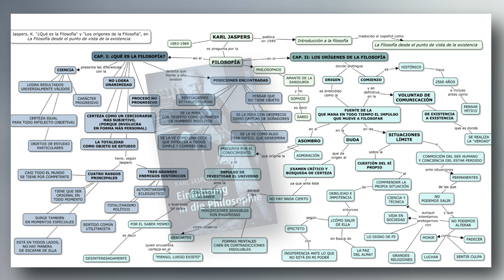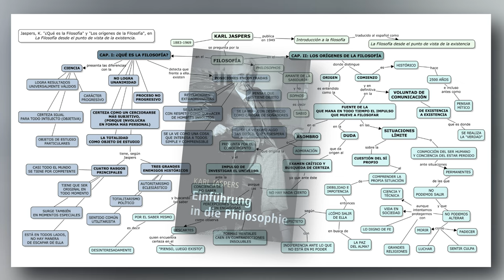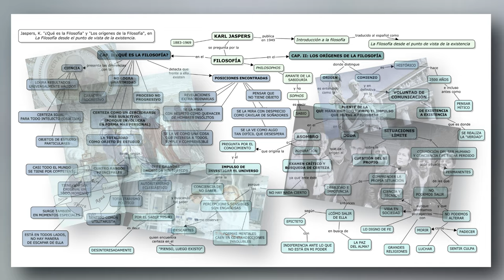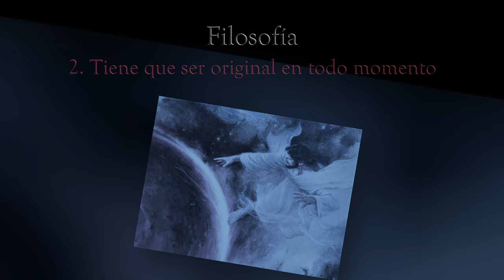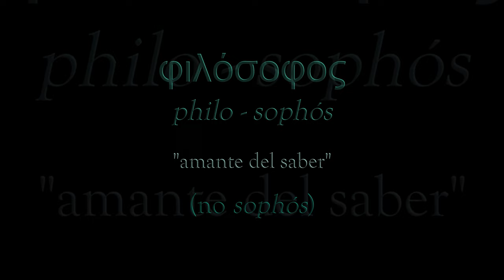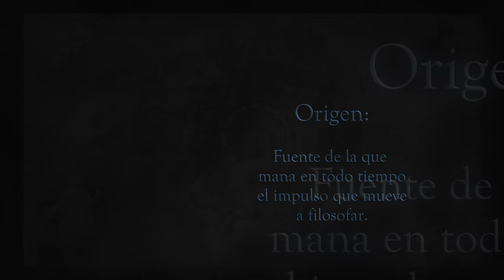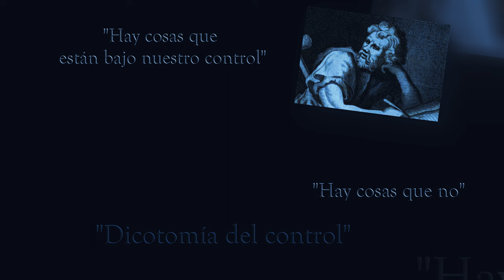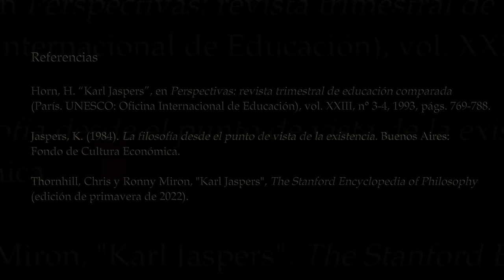Karl Jaspers: "¿Qué es la filosofía?" y "Los orígenes de la filosofía"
Recorremos aquí los dos primeros capítulos de la obra Einführung in die Philosophie, (Introducción a la filosofía), en su original en alemán, que fue traducida al español como La filosofía desde el punto de vista de la existencia.

Antes de dedicarse a la filosofía, Jaspers ejerció como doctor en medicina y psiquiatra, a la vez que se desempeñó como profesor de psicología en la universidad de Heidelberg. Siempre hizo de la existencia individual el centro de su pensamiento, el que, por lo general, era ubicado dentro de la corriente existencialista, aunque él mismo no aprobaba esa denominación y prefería, en todo caso, hablar de una “filosofía de la existencia”.

Esta corriente se centra en la comprensión de la existencia y los problemas fundamentales relacionados con la condición humana, como la libertad, la responsabilidad, la trascendencia y el sentido de la vida, abordando temas como la angustia, la culpa y la conciencia moral.

Los  dos primeros capítulos del libro, es decir "¿Qué es la filosofía?" y "Los orígenes de la filosofía", se han convertido ya en un clásico de los primeros acercamientos que puede hacerse a esta disciplina, de modo que los recorremos en detalle en este video a fin de iniciarnos en nuestra aproximación a ella.

0:00 Presentación
4:26 Capítulo I: ¿Qué es la filosofía?
5:46 Diferencias entre ciencia y filosofía
10:46 Cuatro rasgos principales de la filosofía
16:52 Ataques a la filosofía
19:03 Capítulo II: Los orígenes de la filosofía
20:50 El asombro y la admiración
21:48 La duda
23:38 Las situaciones límite
27:00 La comunicación

Para ampliar la información y/o descargar el mapa conceptual, les dejo el link de esta entrada en el blog de Filosofía en Imágenes: